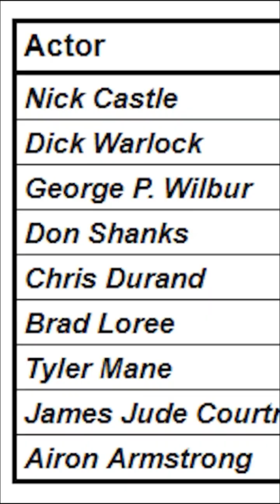The Fastest Michael Myers - Film Physics Short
Using mathematics and ingenuity to determine who is the fastest Michael Myers. Rest in Peace to the legend, George P. Wilbur.